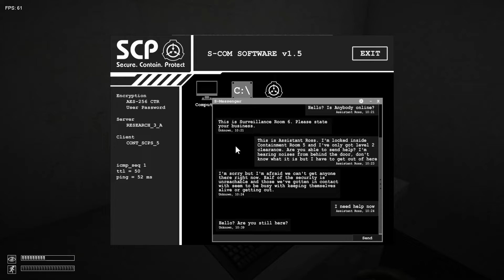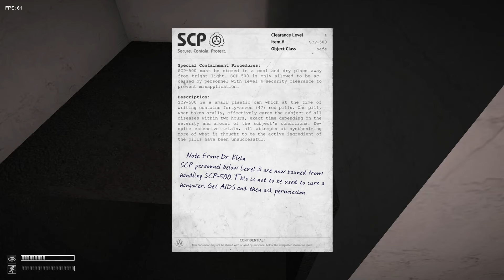USELESS PIECE OF PAPER AND A REGULAR BI#CH! Containment Breach #24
Please, i need it, i need your subscription as i need oxygen
YASSSSSSSSSSSSS i would really appreciate the support :)